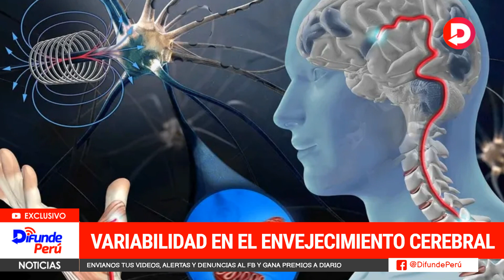¿Por qué el cerebro de algunas personas envejece mejor que el de otras? Estos son los factores